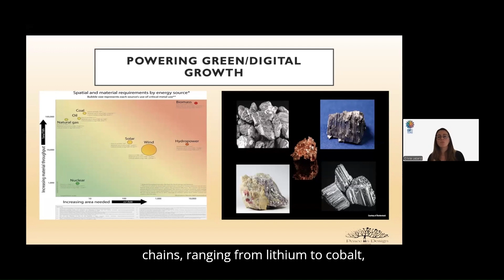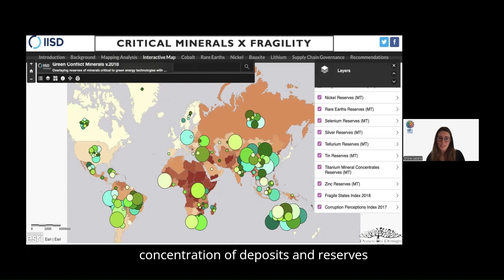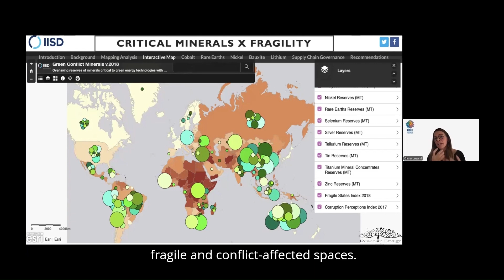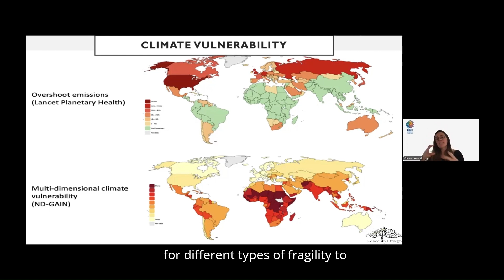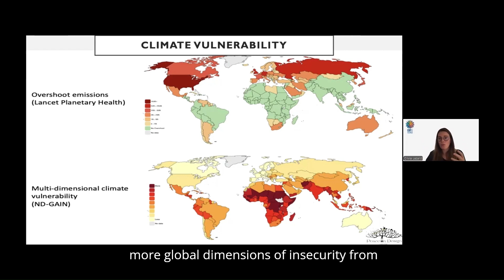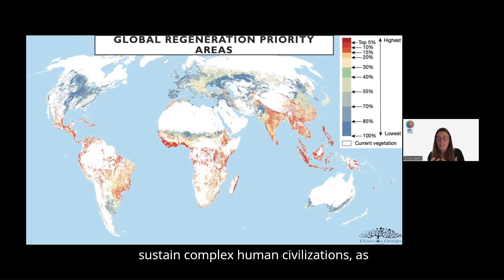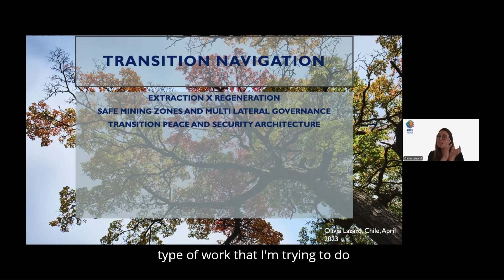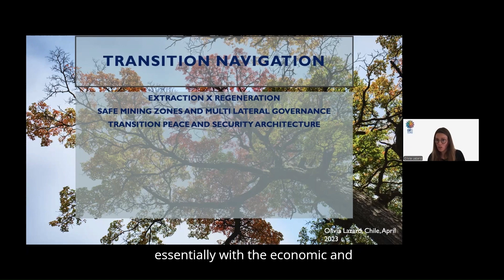Olivia Lazard about the blindspots of the green energy transition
Prosper with nature: safeguarding biodiversity and human rights in energy transition mineral supply chains.

A just energy transition requires that the mining of critical transition minerals, such as nickel and cobalt, is done with respect for biodiversity and human rights.

At the COP16 in Colombia, IUCN NL and partners a side event about the energy transition: How to align with the Kunming-Montreal Global Biodiversity Framework and the Paris Agreement to avoid negative impacts on nature and communities in these areas?

In this video, Olivia Lazard (Environmental Peacemaking and Mediation Expert at Carnegie Europe) talks about the need to safeguard the Earth's ecological integrity and security in the scramble for energy transition minerals, such as nickel, lithium, copper and cobalt at the COP16 event.